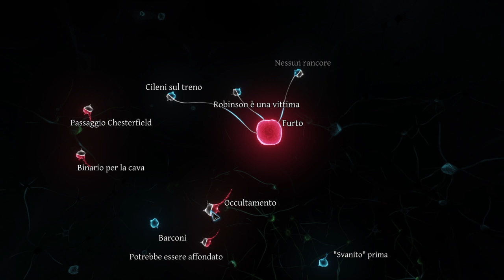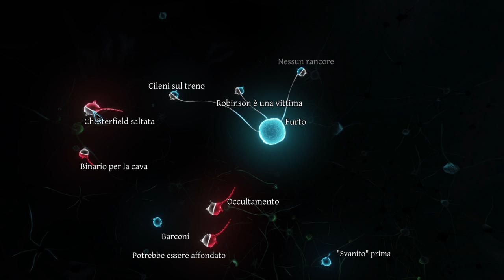Sherlock Holmes: Crimes and Punishments - Episodio 2 - Robinson: Colpevole o innocente ?